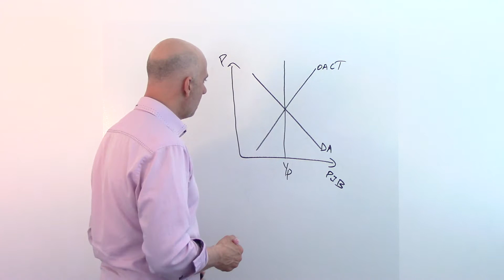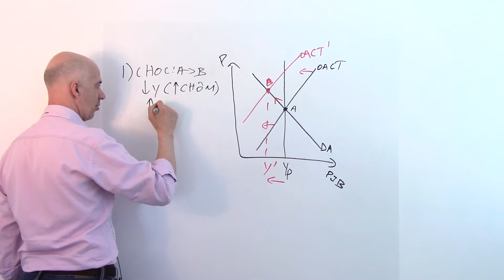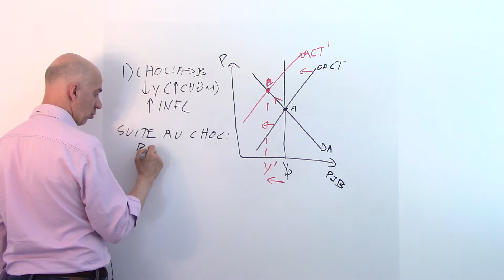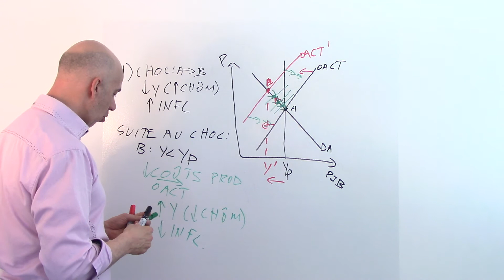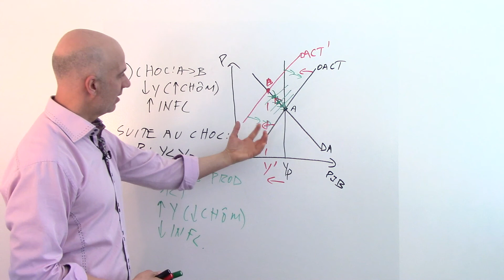OADA: exemple de chocs 2